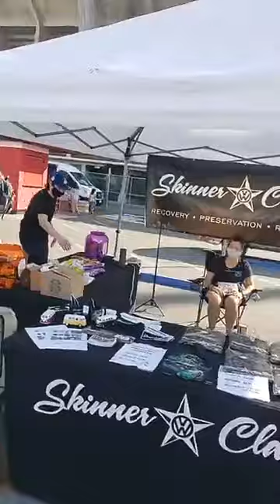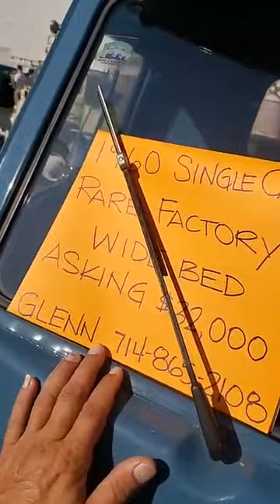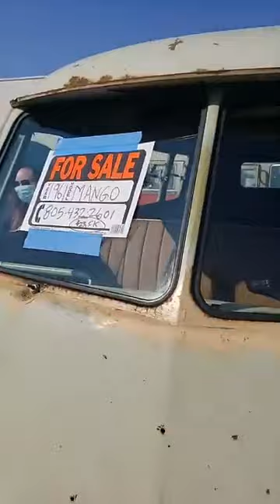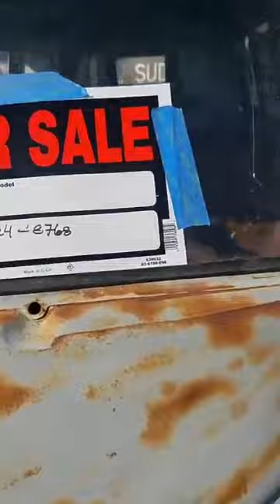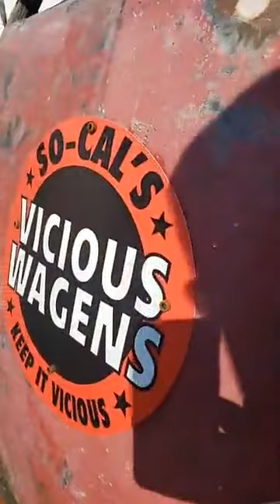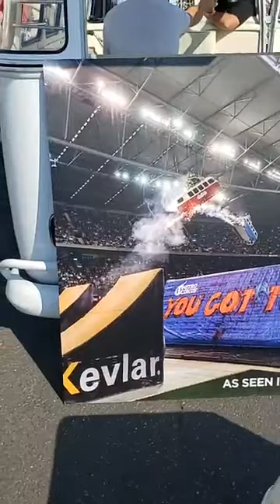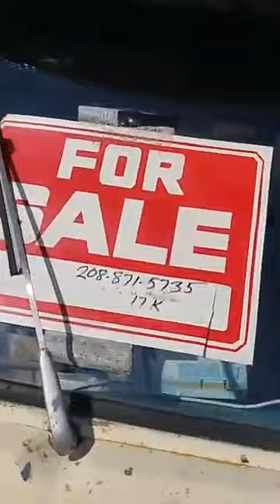OCTO Bus Show 2020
First and last Bus Show of 2020 OCTO in Long Beach, CA